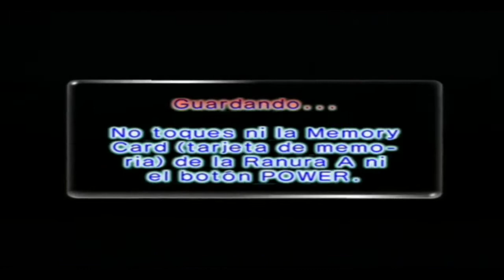Walkthrough - Pikmin 2 - #23